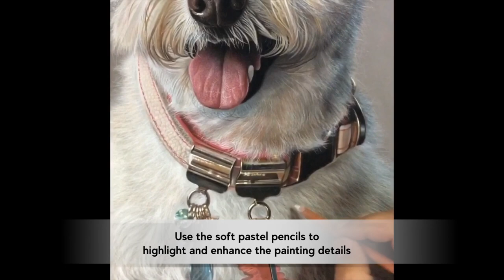Dog Portrait Painting with Pastel Products by Ivan Hoo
Materials You’ll Need:
1. Clairefontaine Pastelmat Pastel Card Pad 360gsm 30cm x 40cm
2. Sofft Knives & Covers Complete Set
3. Koh-I-Noor Gioconda Soft Pastel Pencil – Titanium White, Light Orange, Fawn Brown, Ivory Black & Cerulean Blue
4. Pan Pastels
5. Acrylic paints

Steps:
1. Start by drawing the outline of the figure with freehand strokes with white soft pastel pencil
2. Add more line details to fill up the areas
3. Begin to paint with acrylic paints and build up the tones to show realistic look
4. Add Pan Pastel hues to the painting
5. Use the soft pastel pencils to highlight and enhance the painting details

Always remember practice makes perfect!
Happy Painting!